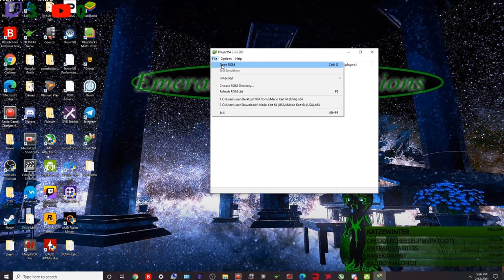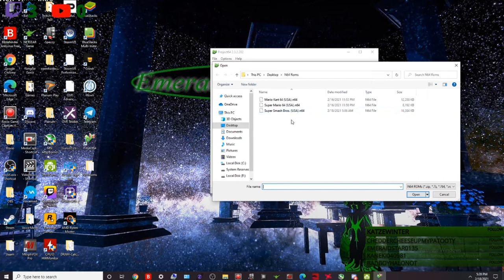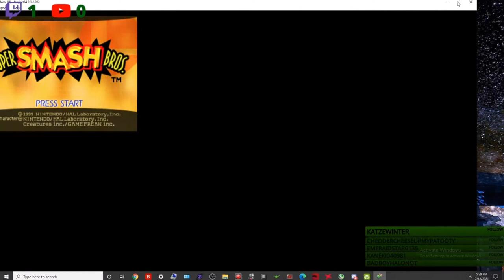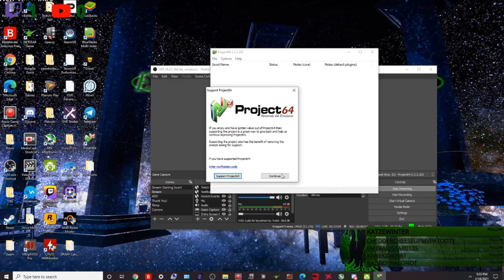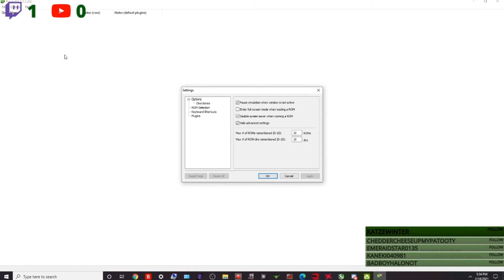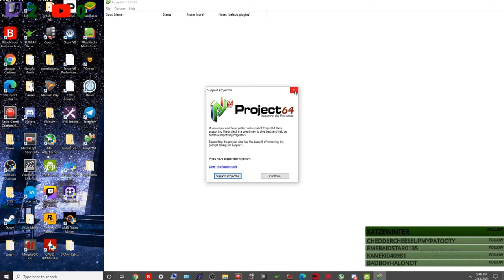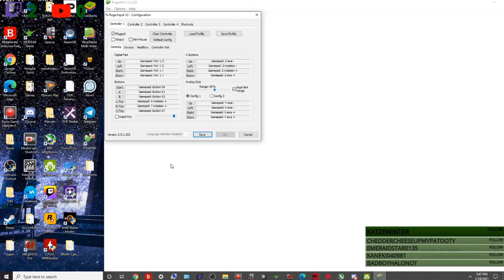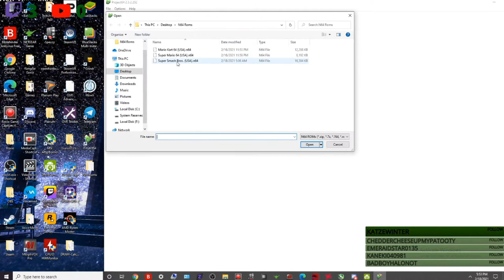Throwback Thursdays Super Smash Brothers N64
New Video Intro and Video Outro Music was made possible